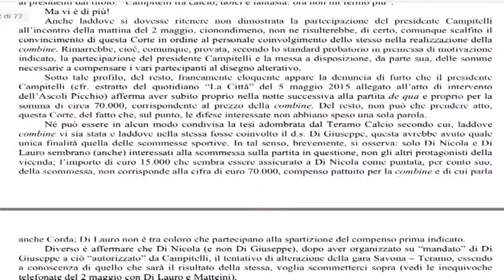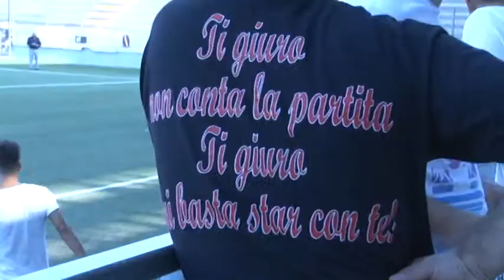Savona – Teramo le motivazioni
Sono apparse nel tardo pomeriggio di ieri le motivazioni con delle sentenze di secondo grado pronunciate dalla Corte Federale d’Appello per la combine di Savona – Teramo dello scorso 2 Maggio. Il presidente Campitelli conferma l’intenzione di ricorrere al Coni